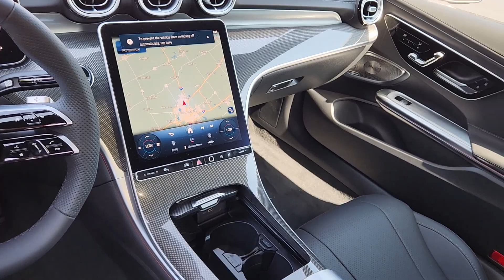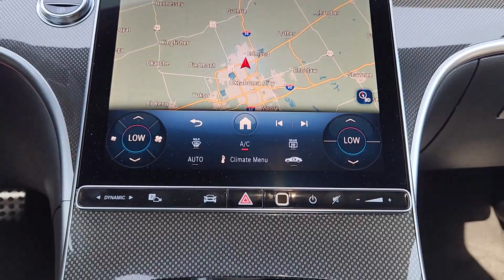2024 Mercedes-Benz CLE 300 Coupe - OK Oklahoma City, Edmond, Arcadia, Tulsa, Norman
New 2024 Mercedes-Benz CLE 300 Coupe available at Mercedes-Benz of Oklahoma City located in 14240 Broadway Extension Hwy, Edmond, OK, 73013. Servicing the Oklahoma City, Edmond, Arcadia, Tulsa, Norman area.